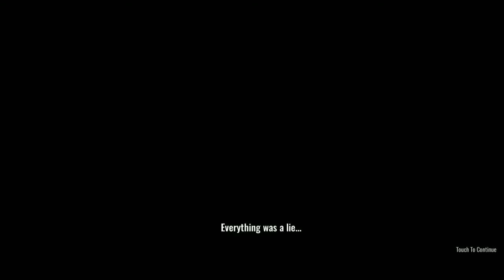Zombie Hunter Gameplay #1